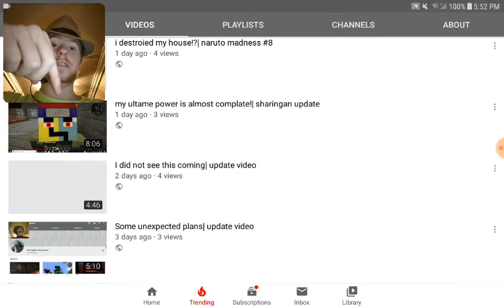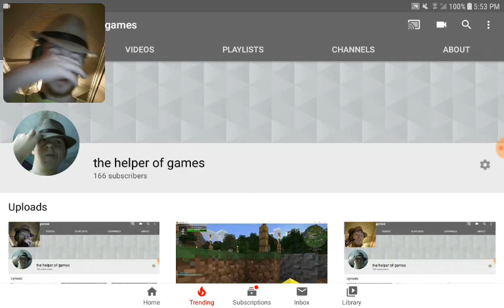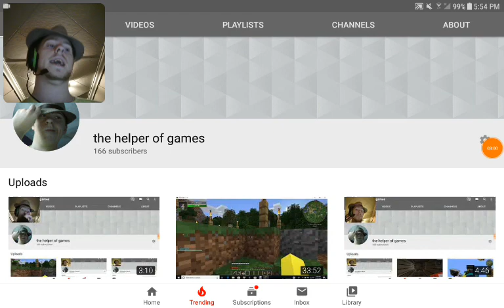Redo of the other update| update video redo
I hate myself for forgetting to flip the switch for the 2ed time btw